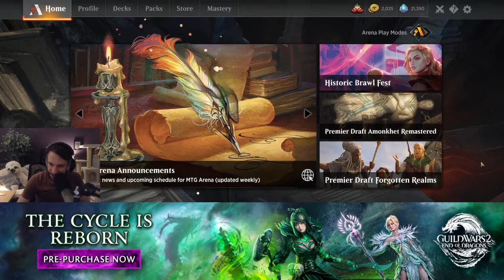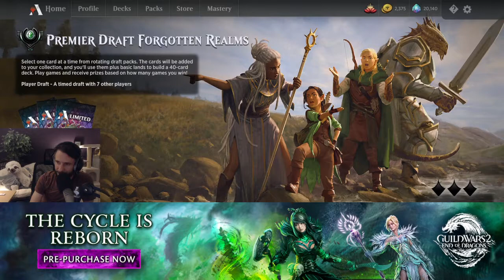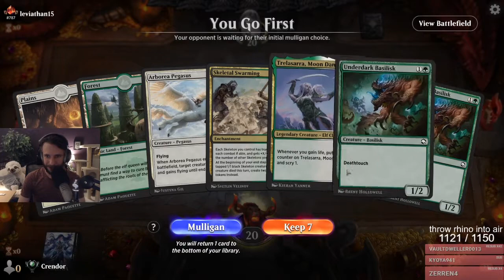I Can't Stop Magic Drafting Sponsored by !GuildWars2